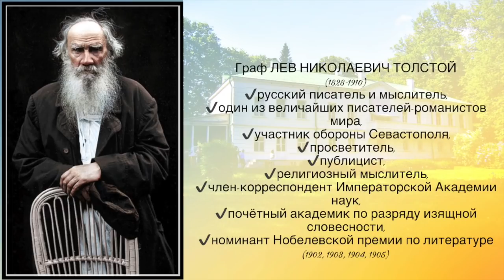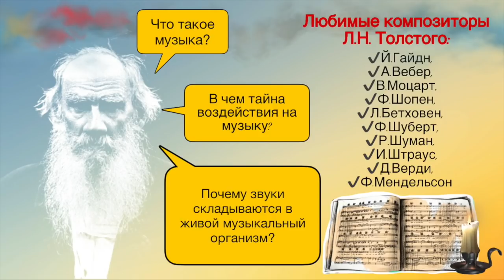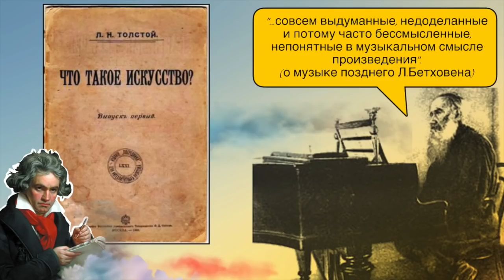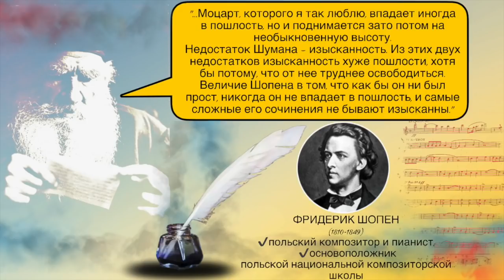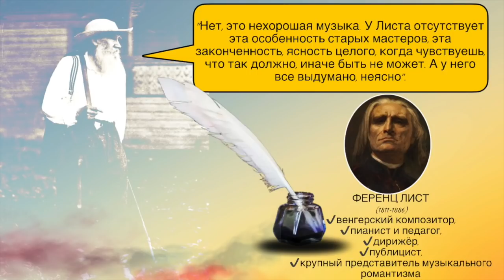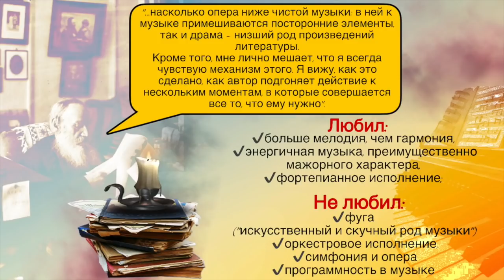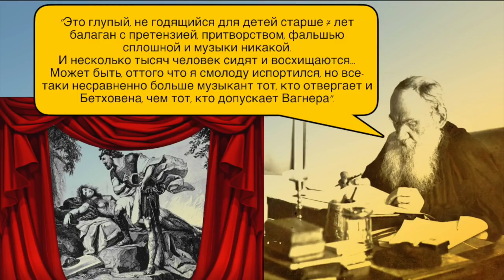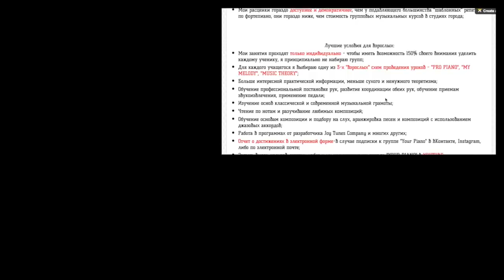Лев Толстой и музыка: симпатии и антипатии.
Видео про музыкальные вкусы писателя Льва Николаевича Толстого, его отношение к европейской музыке 18-19 веков, высказывания о русских композиторах (в том числе о Чайковском и «Могучей кучке») и европейских композиторах: И.Бах, Р.Вагнер, В.Моцарт, Ф.Шопен, Л.Бетховен, Р.Шуберт, Г.Берлиоз, Ф.Лист, и др.
Лев Николаевич Толстой – один из наиболее известных русских писателей и мыслителей, один из величайших писателей-романистов мира. Его произведения многократно экранизировались и инсценировались в СССР и за рубежом, а его пьесы ставились на всех сценах мира.

Композиция "Feather Waltz" принадлежит исполнителю Kevin MacLeod. Лицензия: Creative Commons Attribution

Композиция "Crossing the Divide - Aspiring" принадлежит исполнителю Kevin MacLeod. Лицензия: Creative Commons Attribution

Композиция "Angels We Have Heard" принадлежит исполнителю Kevin MacLeod. Лицензия: Creative Commons Attribution

📚Использованная литература:
1. Булгаков В. «Л.Н.Толстой в последний год его жизни: Дневник секретаря Л. Н. Толстого». М.: Гослитиздат, 1957;
2. Гольденвейзер А. «Вблизи Толстого. Воспоминания». М.: Захаров, 2002;
3. Роллан Р. «Жизни великих людей». Минск Вышейш. шк., 1986;
4. Г.А. Ахметова «Музыка европейских композиторов в восприятии Л.Н. Толстого», журнал «Вестник Башкирского университета», 2013;
5. Толстой С.Л. «Очерки былого», М.: Гос. изд. худож. лит., 1956;
6. Гольденвейзер А.Б. «Вблизи Толстого. Воспоминания». М.: Захаров, 2002;

Структурированные видео-курсы:
1) "PRO PIANO" (фортепиано и муз.развитие)(взрослый 11+) - 113 видео-уроков
2) "MUSIC THEORY" (теория музыки + сольфеджио) - 30 + 13 видео-уроков
3) "PUZZLE PIANO" (фортепиано и муз.развитие для детей 4-10 лет) - 72 видео-урока
4) "ДЖАЗОВАЯ ГАРМОНИЯ" - 9 видео-уроков
5) ДЖАЗОВЫЕ УПРАЖНЕНИЯ, МЕНУЭТЫ И ЭТЮДЫ ОСКАРА ПИТЕРСОНА (19 штук)
6) "УПРАЖНЕНИЯ ГАНОНА БЕЗ НОТ" (по формулам) - 33 видео-урока
 + с PDF-лекциями и несколькими схемами проведения индивидуальных онлайн-уроков (разноформатные пакеты аудио-видео, письменных и практических заданий и разборов любимых композиций) - см. на сайте.